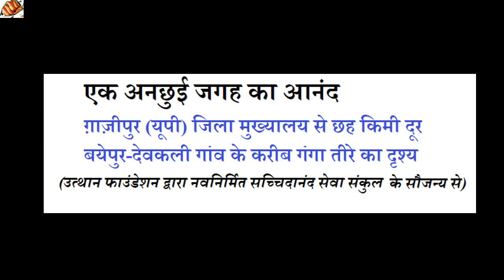लॉकडाउन में निर्मल हुईं मां गंगा की गोद में (पार्ट 1)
यूपी के ग़ाज़ीपुर जिले के एक अनजान-से गंगा तट पर भड़ास एडिटर यशवंत और उनके साथी उमेश श्रीवास्तव व संतोष जायसवाल करीब चार घंटे तक पानी व रेत के साथ किलोल करते रहे. देखें कुछ झलकियां. देसज अंदाज में सनबॉथ लेने के बाद लौटते वक्त एक नदी को बेहद मुश्किल तरीके से पार करना पड़ा. वीडियो में सोशल एक्टिविस्ट द्वय उमेश श्रीवास्तव और संतोष जायसवाल जी भी दिख रहे हैं.